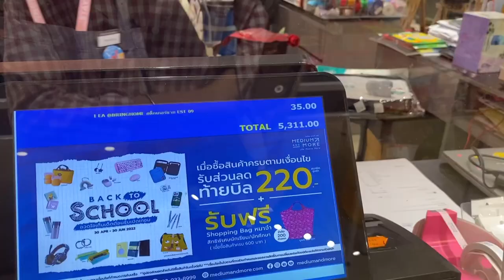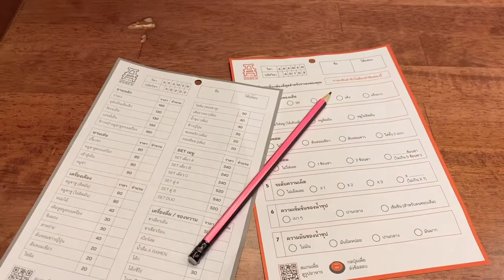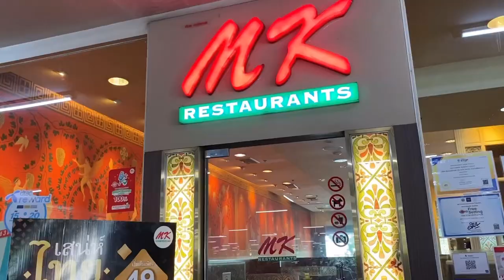Shopping With Me พาช้อป item เตรียมตัวไปมหาลัย, ไปกินราเมนข้อสอบครั้งแรก!!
อีกไม่นานเราก็จะเปิดเทอมแล้ว วันนี้เราก็จะพาทุกคนไป Shopping ไอเท็มสุดคิ้วท์เตรียมตัวไปมหาลัยกันที่ Medium and more มาดูกันว่าเราจะได้อะไรกลับมาบ้างนะคะ